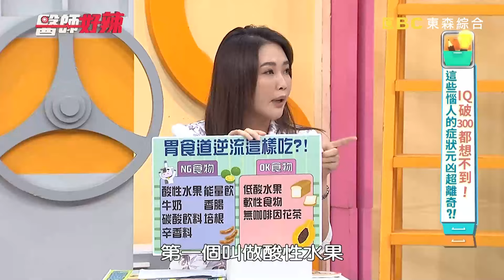30歲工程師「夜咳頻繁」害失眠！就醫檢查「滿江紅」生活習慣差險釀脂肪肝！【醫師好辣】20241019 EP1675 part2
主題：IQ破300都想不到！這些惱人事背後原因超離奇！？
好辣團：朱芯儀、馬國畢、巫苡萱
醫師：洪永祥、蕭敦仁、趙函穎、鄭丁靓
身體不舒服找不到原因，恐是生活中有意想不到的致病原？！患者賴床狂按貪睡鍵，竟導致腎臟出問題？！馬國畢失眠拍戲遲到，慘被製作人封殺？！胃食道逆流久久未癒，恐是這原因讓症狀加重？！朱芯儀半夜胃痙攣，掛急診檢查出這狀況？！動不動就肚子餓，可能是身體缺少這個？！巫苡萱過度依賴咖啡，就醫發現這問題？！還想知道更多精彩的內容，都在下午5：00《醫師好辣》